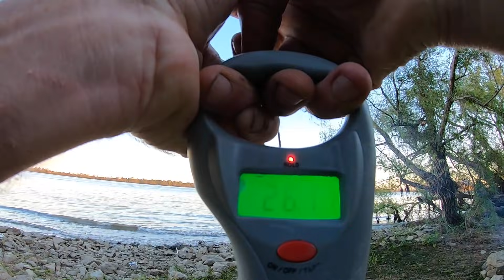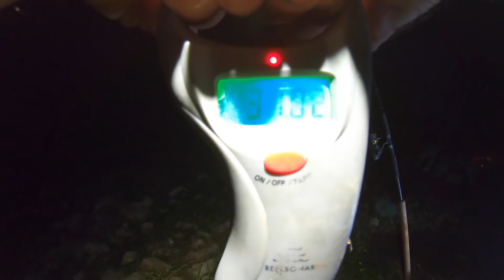Fancy Hobo Pouches & Fishing For Big!!! Catfish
Good food, big fish.